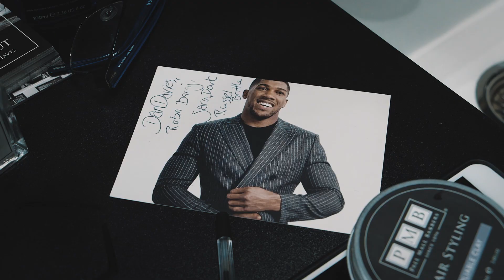Pall Mall Barbers London at Hugo Boss | Pop-up Barbershop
The Pall Mall Barbers pop-up Barbershop in action at Hugo Boss Sloane Square, London.

At Pall Mall Barbers, we’re often called upon to provide our barbering skills and talents to events for some of the best-known brands and organisations in the world – and our collaboration with GQ and Hugo Boss is part of an ongoing relationship to provide an amazing experience for their customer evenings.